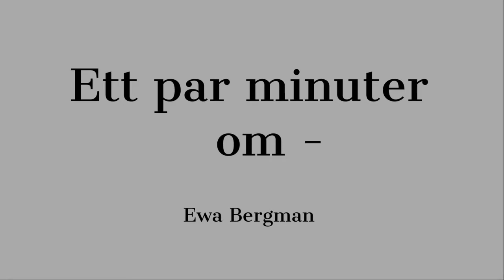Ewa Bergman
Ett par minuter om Ewa Bergman.
Ewa Bergman var en driftig affärskvinna i Eksjö under 1800-talets andra hälft. Hon ingår i utställningen Fröknarnas tid som visas på Eksjö museum 16 oktober - 28 november 2021.